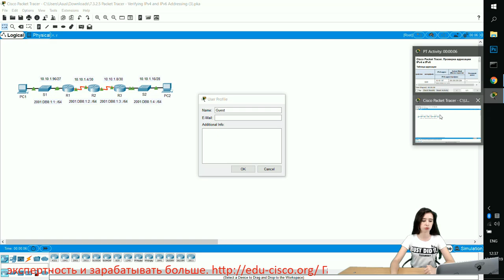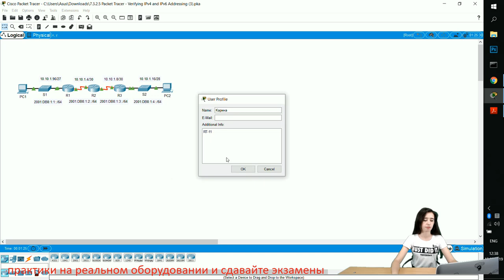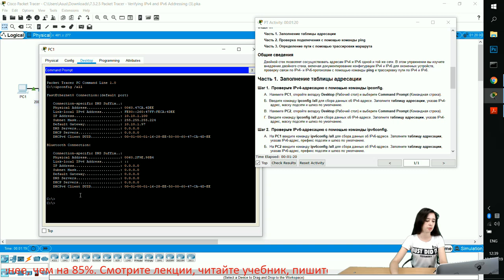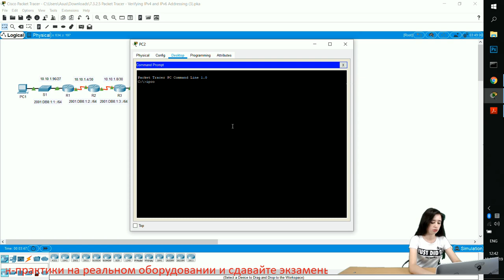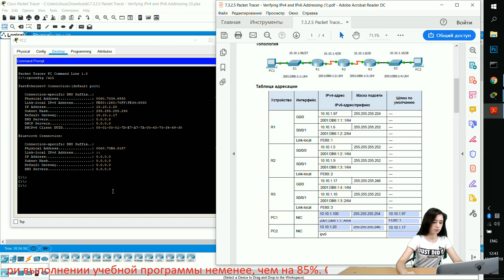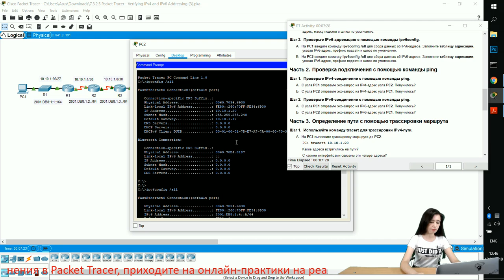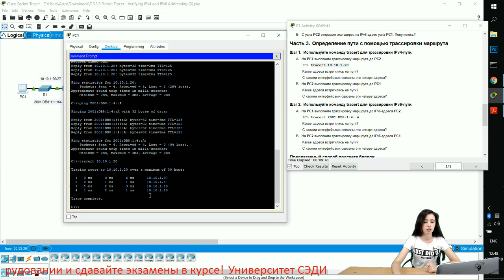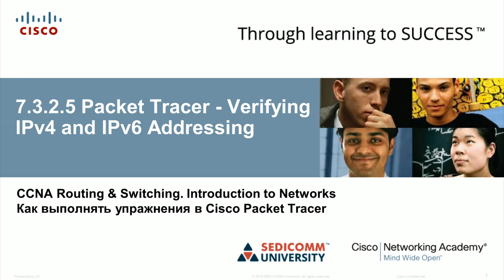Курс Молодого Бойца Часть 1 2020 CCNA 1 ITN 7.3.2.5 Packet Tracer - Проверка адресации IPv4 и IPv6